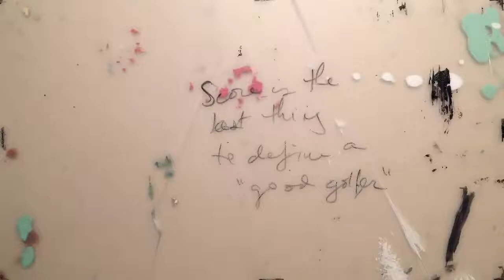Tee rendering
"Evidence of the Strike" expertly rendered by Geoff Cunningham (@freeandcunning)